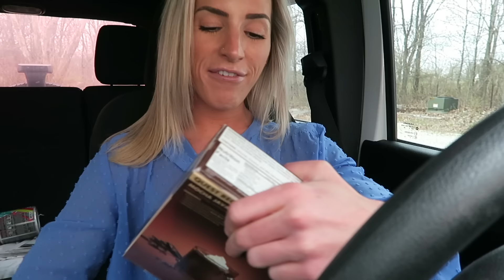PIZZA & FROYO TWO WEEKS OUT + Glute Day Workout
poshmark: kileym60